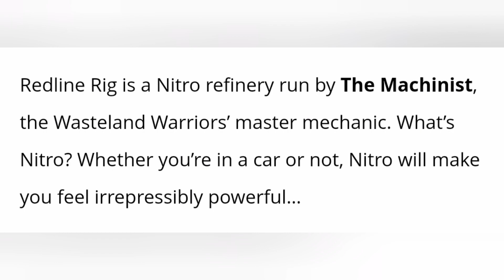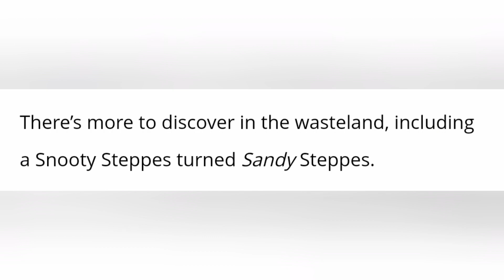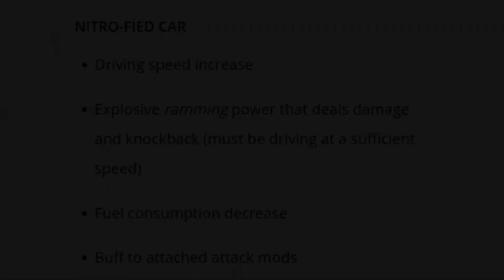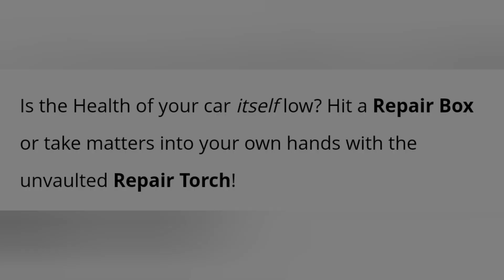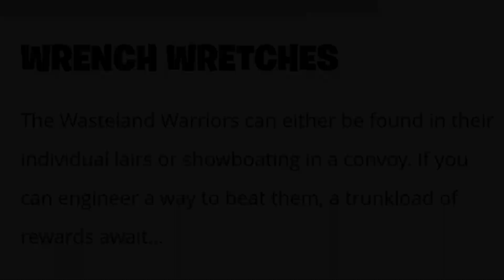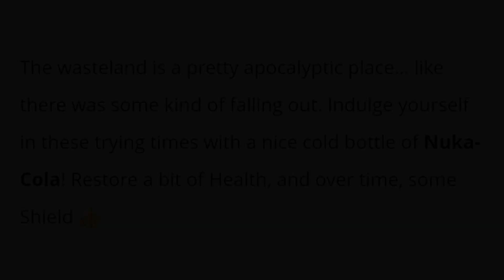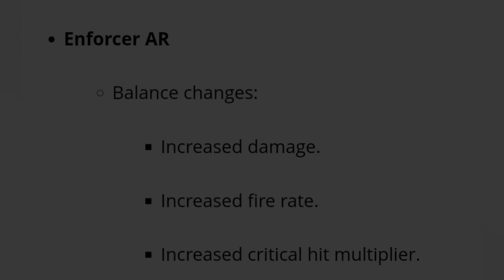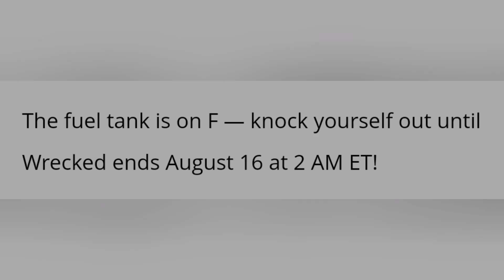Everything NEW In Fortnite Season 3 - WRECKED!! (Battle Pass, Weapons, Items, Vehicles + More!)